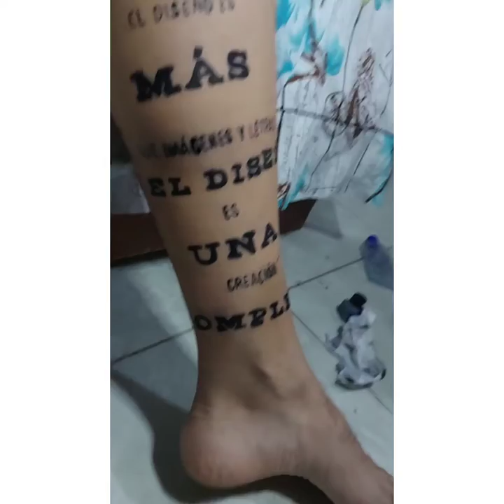Técnica: Body art-Sebastian Perez